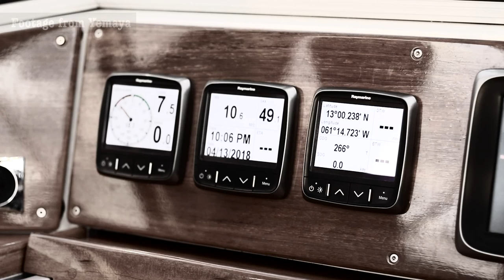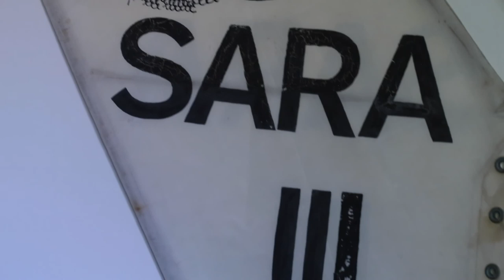PITCHPOLING – A True Nightmare at Sea | Knotvikings documentaries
Pitchpoling and barrelrolling a 28ft sailboat in the 70s.
In this episode we take a break from our normal videos, turn back time and talk with Chris mother Britt about the time they experienced one of the worst things that can happen at sea, their 28ft boat pitchedpooled and barrelrolled during the same night outside of Colombia's coast in the Caribbean sea in the 70s.

ABOUT US // KNOTVIKINGS :
This is our story on how we sail our 37ft Najad 37 sailboat from 1981 across the North Sea, down the European coast, through the English channel, Bay of Biscay, across the Atlantic to the Caribbean and lately from Panama to beautiful French Polynesia.

While uploading this we are currently in Tahiti!

Love,
Steffi, Chris & Leo